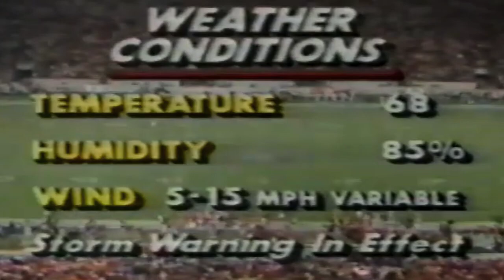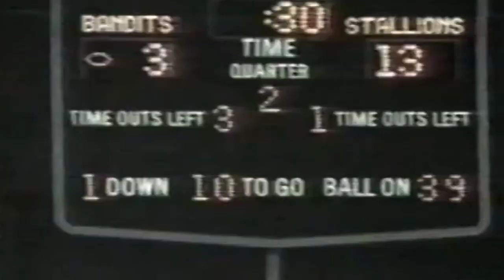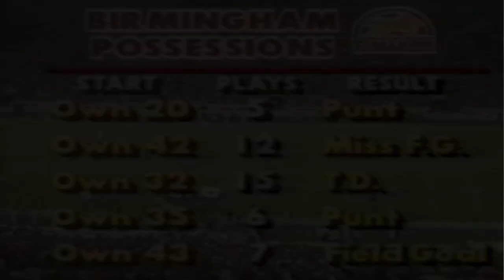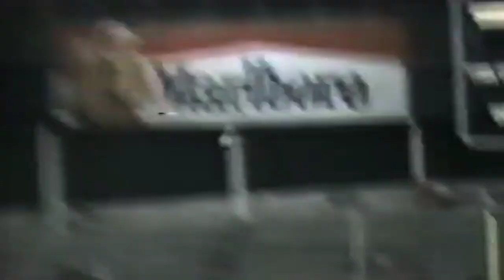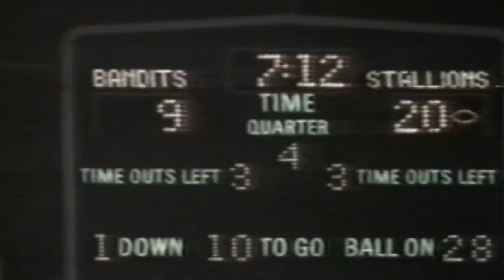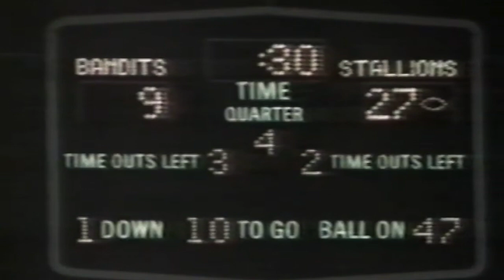Week 5 - 1984: Birmingham Stallions vs Tampa Bay Bandits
Week 5 - Monday, March 26, 1984
Birmingham Stallions (3-1) at Tampa Bay Bandits (3-1)
Attendance: 37,899,
TV: ESPN

[NOTE: If you want to skip all the pregame talk, you can forward the video to the 6:29 minute mark where the kickoff begins. Also this game was recorded on VHS back in '84 so the video is a little shaky for the first 13 minutes of the contest then stablilizes itself. The second half of the game has no shaky video whatsoever]

TAMPA. Fla. ( U P I ) - Tampa Bay coach Steve Spurrier had no excuses after his Bandits were thrashed 27-9 by the Birmingham Stallions in U.S. Football League play Monday night.

"We were soundly whipped" Spurrier said. "That was the most lopsided time of possession game I've ever seen."

The Stallions had the ball for almost 23 minutes in the first half to just over seven for Tampa Bay, but the Bandits somehow managed to stay within 13-3 at halftime.

For the game. Birmingham held the ball for over 41 minutes.

The Stallions, extending their winning streak to four games, used ball control and the experience of NFL veterans Cliff Stoudt and Joe Cribbs to improve to 4-1, one game back of New Orleans in the Southern Division. The Bandits are 3-2.

Stoudt, who left the Pittsburgh Steelers for the Stallions, ran for one touchdown and set up another TD and a field goal with his passing. Cribbs the former Buffalo Bills running back, carried 30 times for 93 yards, including a 2-yard touchdown, and caught three passes for 14 yards.

Stoudt finished with 13 completions in 26 attempts for 180 yards and no interceptions. He was sacked once for 10 yards.

Tackle Jackie Cline gave Birmingham its first points when he sacked rookie quarterback Wayne Peace for a safety in the first period

Tampa scored on a 43-yard field goal in the first period by Xenon Andrusyshyn and a 12-yard pass from Peace lo tight end Marvin Harvey in the third.

On the final touchdown drive in the fourth period, the Stallions had the ball for 11 minutes and 10 seconds in the 18-play series, with Cribbs carrying 11 times.

Stoudt credited the offensive line for the Stallions' showing.

"If there is a better line in the league. I haven't seen it." he said.

"They have good running backs and a hard-working offensive line that came off the ball and stuffed it down our throats." said Tampa linebacker Kelly Kirchbaum. "Maybe we weren't ready physically to play this game."

Week 5 - 1984: Birmingham Stallions vs Tampa Bay. Bandits Birmingham Stallions versus Tampa Bay Bandits game is amazing!

You can find out more about Birmingham Stallions versus Tampa Bay Bandits USFL 1985, PLEASE check out

This video is all about Birmingham Stallions versus Tampa Bay Bandits USFL 1985 valuable information but also try to cover the following subject:

-Birmingham Stallions versus Tampa Bay Bandits USFL 1985
-Tampa Bay Bandits USFL 1985
-Birmingham Stallions USFL 1985

 Something I noticed when I was searching for details on Birmingham Stallions versus Tampa Bay Bandits USFL 1985 was the lack of appropriate details.

Birmingham Stallions versus Tampa Bay Bandits usfl 1985 however is a subject that I know something about. This video for that reason should be relevant and of interest to you.
If you wish to discover even more concerning Birmingham Stallions versus Tampa Bay Bandits USFL 1985 I suggest you to take a look at our various other video clips

Have I responded to all of your questions about Birmingham Stallions versus Tampa Bay Bandits USFL 1985?

Individuals who searched for Birmingham Stallions versus Tampa Bay Bandits USFL 1985 likewise looked for Tampa Bay Bandits USFL 1985.